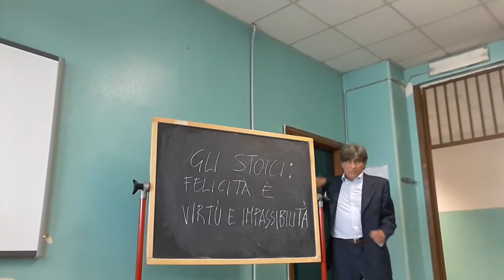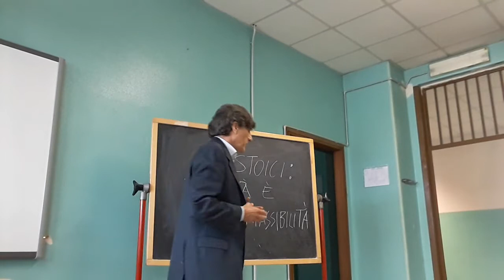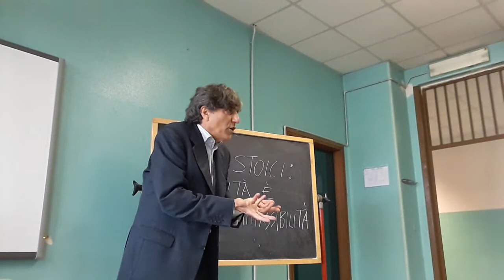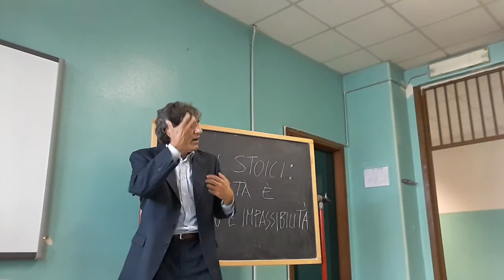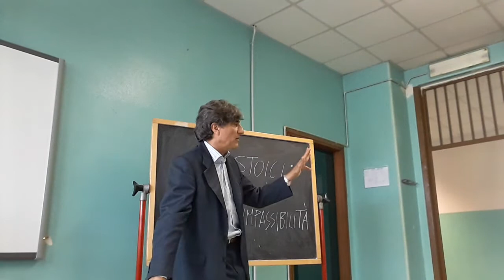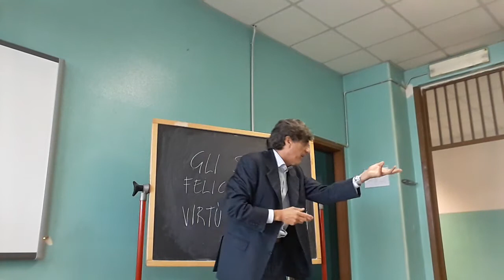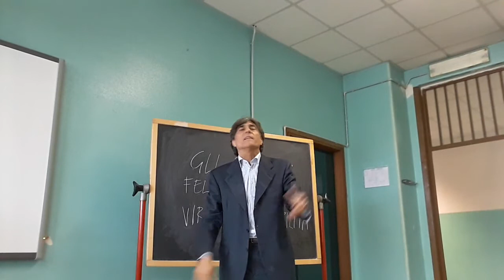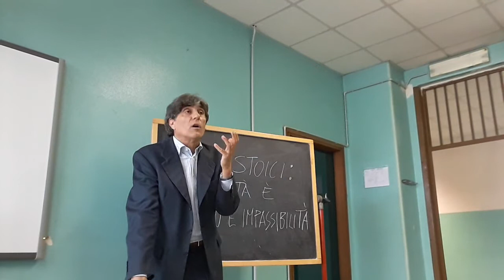STOICI: FELICITÀ È VIRTÙ E IMPASSIBILITÀ